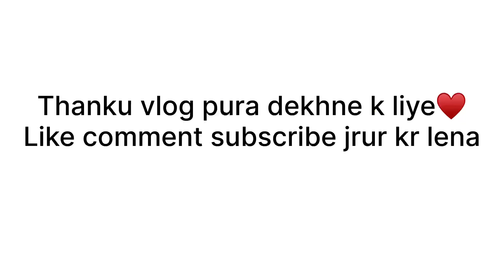Sabji lelo friends 😂 dharmpur to chd